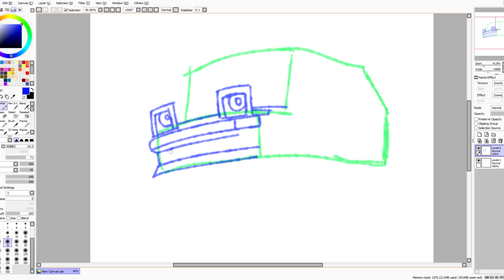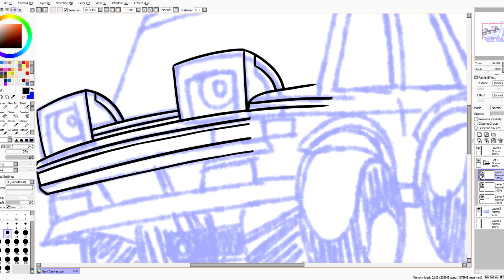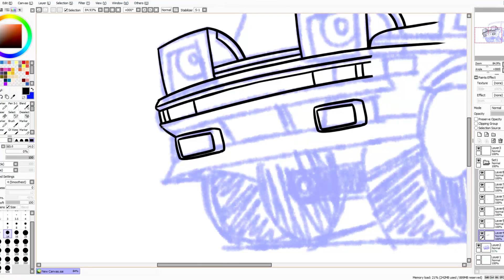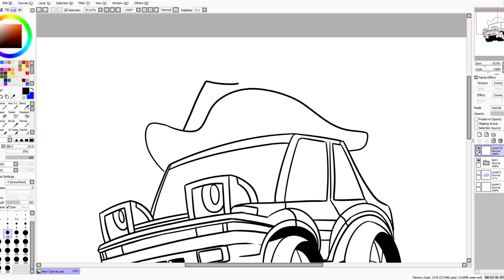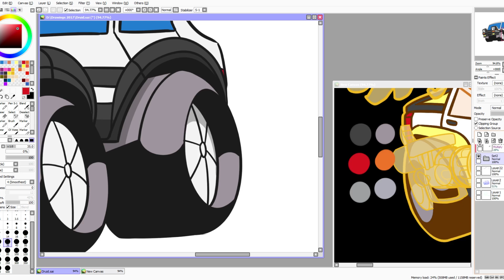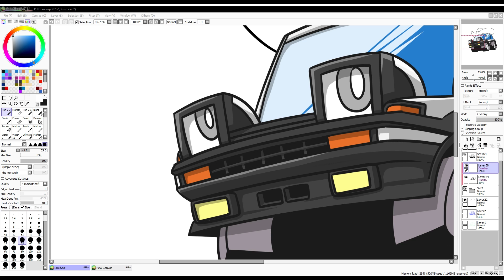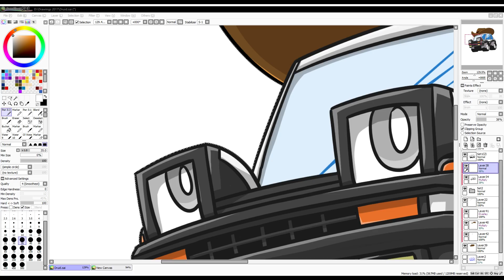LunaHydreigon Speedpaint | PERSONAL ART | Choro-Q Universe - Druid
Drawing Druid from Choro-Q Universe Series and Choro-Q HG 3 game series!